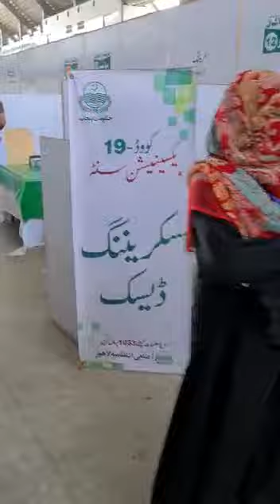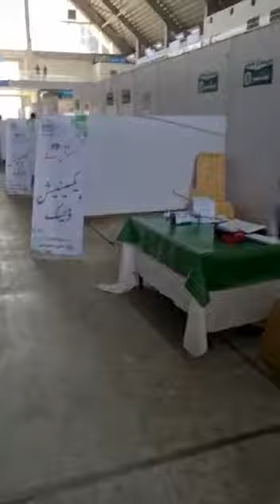Rescue 1122 helps senior citizens about covid 19 vaccination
Video from Ana Syed